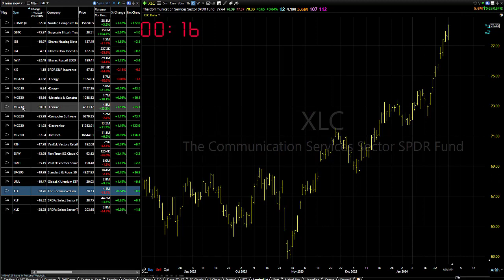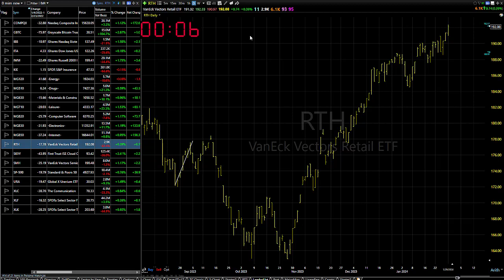01/30/24 Get Ready To Get Ready For The Next Wave-Dave Landry's Market In A Minute